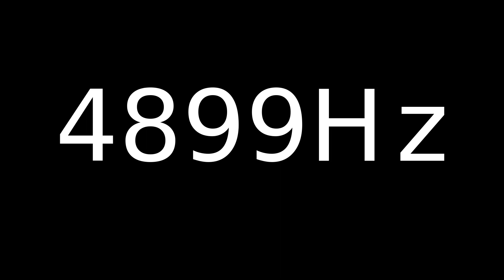Speaker Sound Test 4899Hz